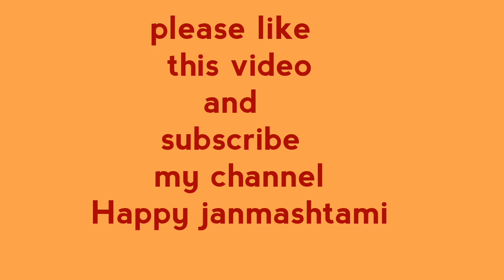krishna janmashtrami decoration ideas| janmastami decoration| bal gopal shringar|thakur ji| kk 25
1- my camera my mobile

2- my mic

3- my tripod
Радха кришна одевания

ਰਾਧਾ ਕ੍ਰਿਸ਼ਨਾ ਡ੍ਰੈਸਿੰਗ

Habillage radha krishna

Vestirsi di radha krishna

hello friends

happy janmashtami to all of you
jai shree krishna
radhe radhe

this video is not a tutorial it is just a video on krishna janmashtami decoration.
this decoration is done by my mummy and bhabhi this is amazing.
here i also posted my thakur ji n radha rani sringar  pics. i dnt have bal roop of lord krishna so i convert  a little baby toy into baby krishna. i hope you like that too.
enjoy this video and give your feedback.